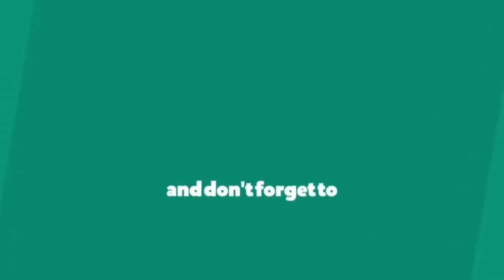Trimming of BAGO TREE /HINDI LUMA🤣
for this video ipinapakita ko kung ano yung itsura nang BAGO LEAVES ,lalo na lay TITAMARIAM LOVES FOOD AND TRAVEL.